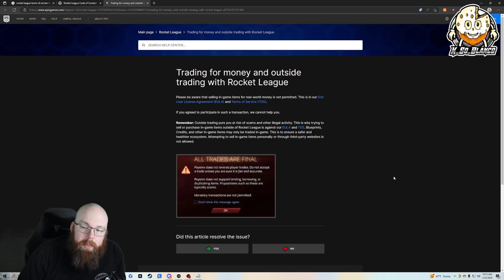My thoughts on the new issue with Rocket League! How will Psyonix fix this? Can they fix it??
This is one of the topics as to why a lot of those bans are happening over the last 2 weeks. Did yall know that you can do this?

Also, I did miss speak and epic does not own Among Us. I meant to say Fall Guys.